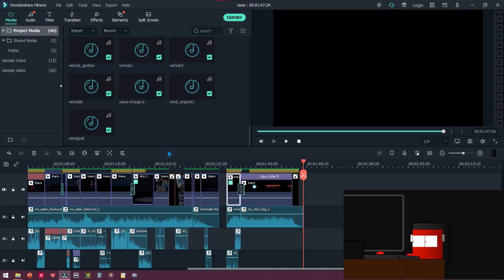Transformers - Joined The Multiverse (Short Preview)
Back from the dead LOL

It has been few months that I have been inactive for some reason, I will catch up with this one with a new experimental project.

I might have lost a crowd, but no biggie. This is my passion, not a job. And this is where I'm only putting my works... Publicly.